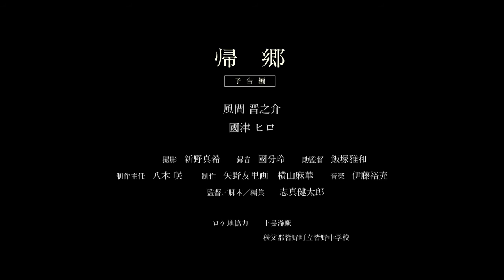ちちぶ映画祭2013 ノミネート作品「帰郷」【予告編】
出演

風間 晋之介
國津 ヒロ

スタッフ
撮影　新野真希
録音　國分玲
助監督　飯塚雅和
制作主任　八木 咲
制作　矢野友里画　横山麻華

音楽　伊藤裕充

監督／脚本／編集　　志真健太郎

ロケ地協力
上長瀞駅
秩父郡皆野町立皆野中学校